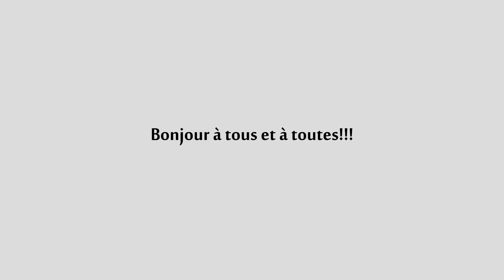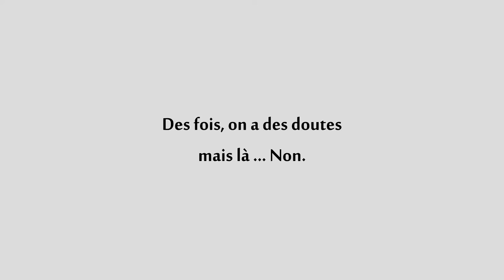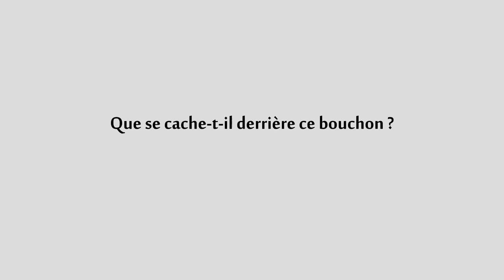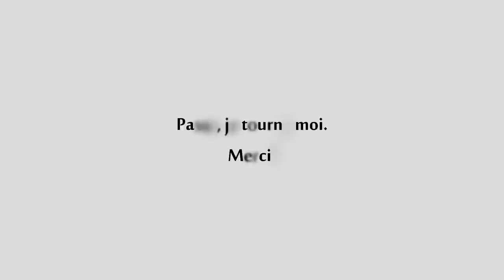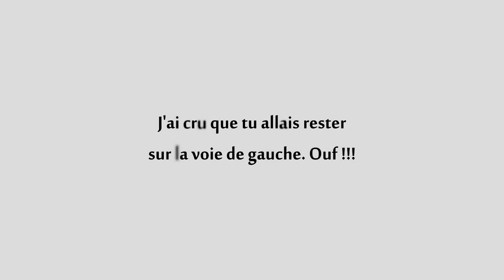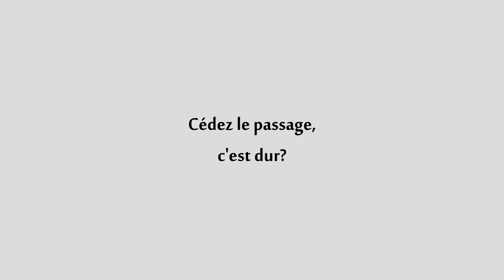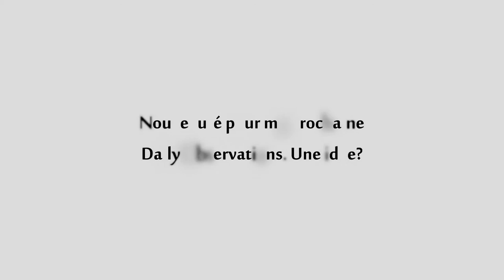★ Daily Observations - N°16